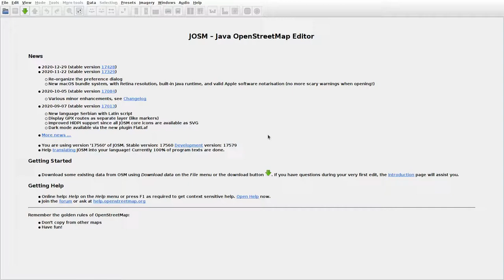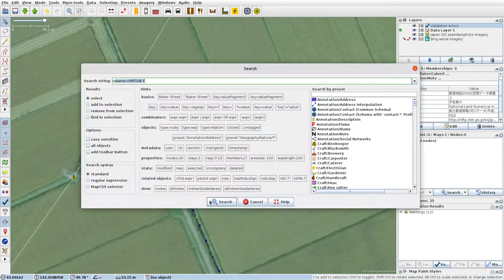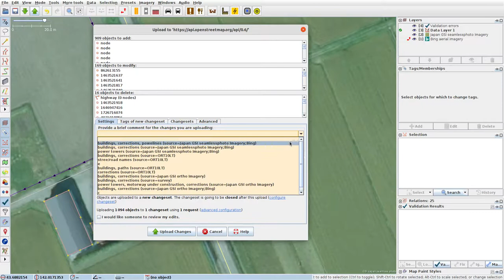JOSMrec0677 2021 03 17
Japan. Hokkaido. Fukagawa, Takikawa. Tracing buildings (mainly) in JOSM for openstreetmap.